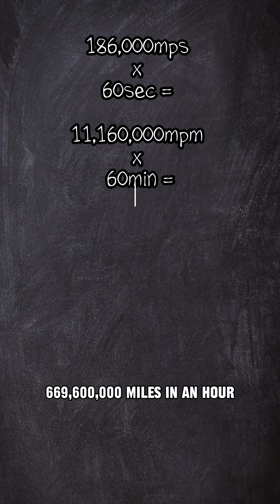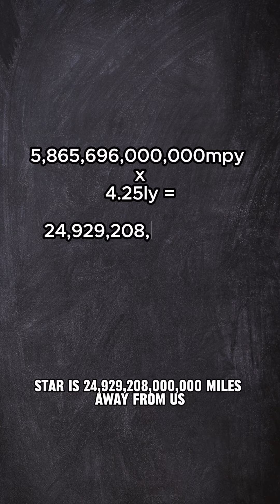How long it takes to travel to the closest star to our sun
Could you survive that long?

Several theoretical concepts and ongoing research projects are exploring the possibility of interstellar travel, but none have been realized yet. The challenges of such a journey are immense, including the vast distances involved, the time required, and the need for advanced propulsion systems.

One notable project in development is tweight SPACE the Breakthrough Starshot initiative, which aims to use ultra space probes accelerated by powerful lasers to reach a significant fraction of the speed of light.